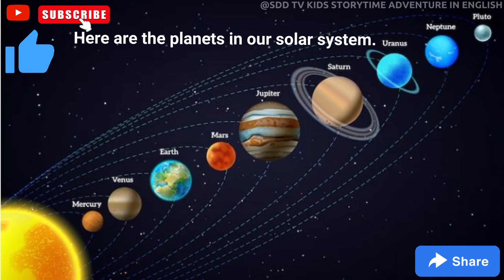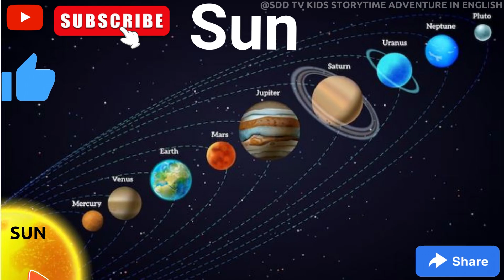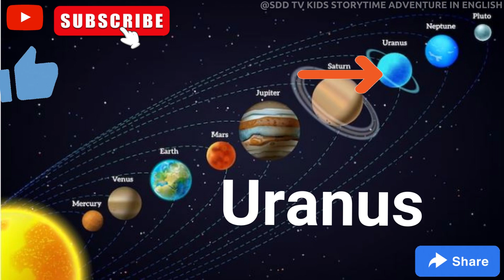's spelling | The planets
The Planets of our Solar System
sun
mercury
Venus
earth
mars
Jupiter
Saturn
Uranus
Neptune
Pluto

Spellings for the solar system
sun
mercury
Venus
earth
mars
Jupiter
Saturn
Uranus
Neptune
Pluto